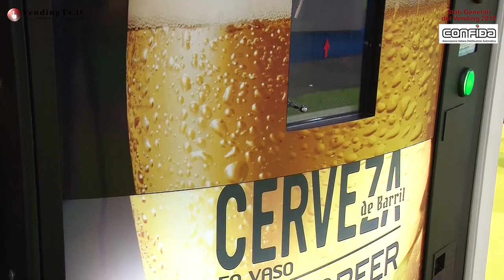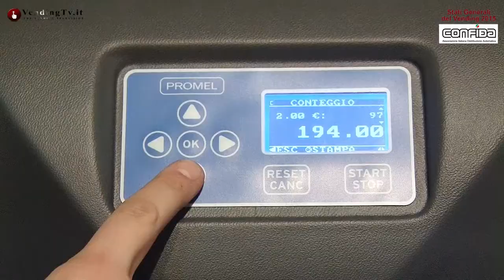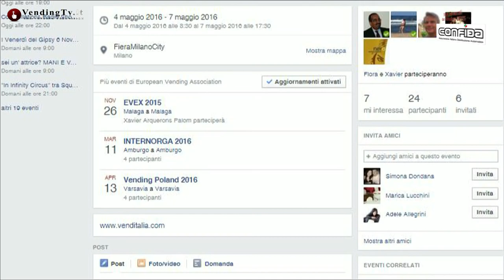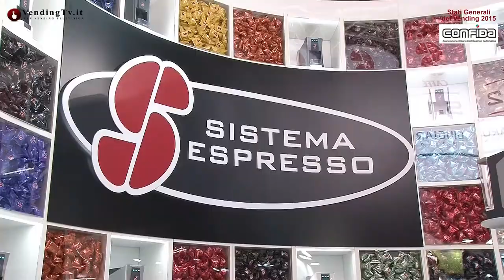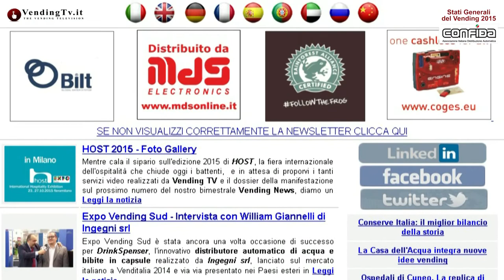Stati Generali del Vending 2015 - Fabio Russo intervista Monica Balocco di Venditalia srl